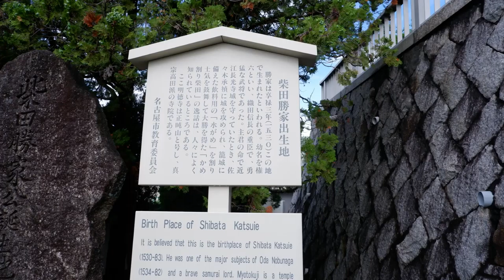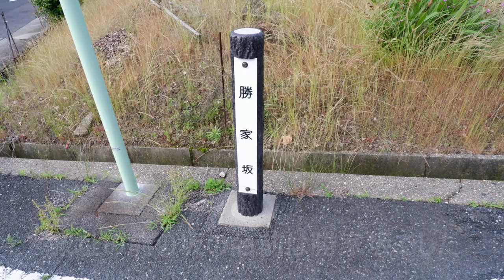行って撮ったよ 下社城址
柴田勝家の生誕地である下社城址に行った時の写真を
スライドショーにしてあります。

愛知県名古屋市名東区
地下鉄東山線上社駅から徒歩２０分ほどです。

ブログでは行って撮った写真を公開しています。